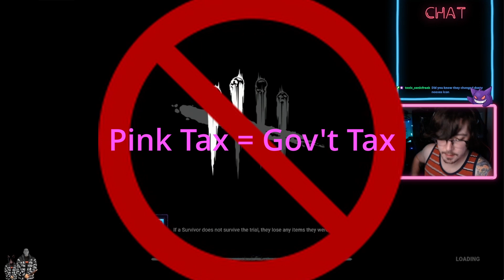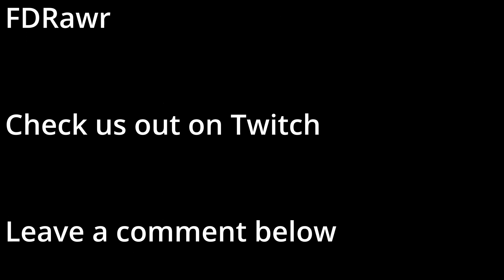Nintendo's WORST Pink Tax ever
This is a video about the Pink Tax and a tale of when Nintendo committed their most egregious sin in regards to pink taxation.

All music performed and written by FDRawr
Twitch.tv/fdrawr